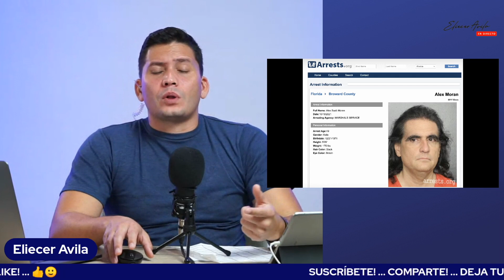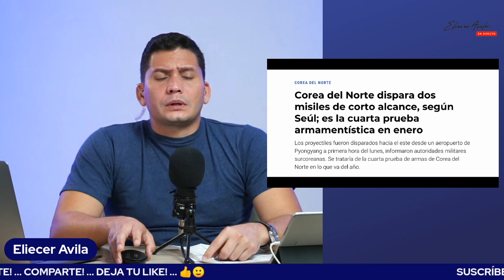Lo único que progresa en Venezuela es el descaro de Maduro.